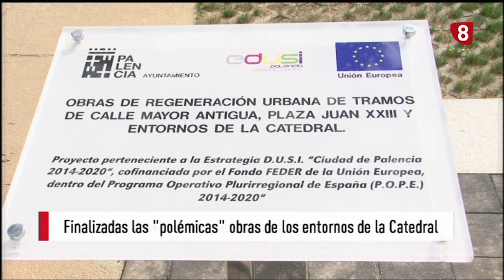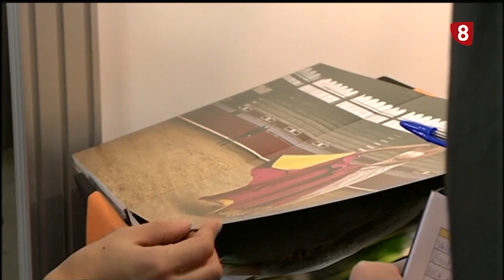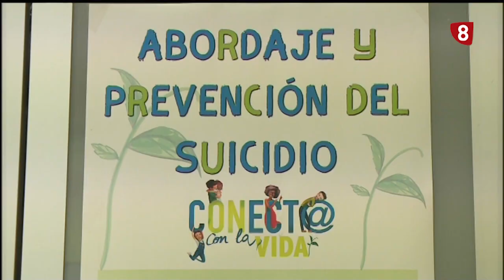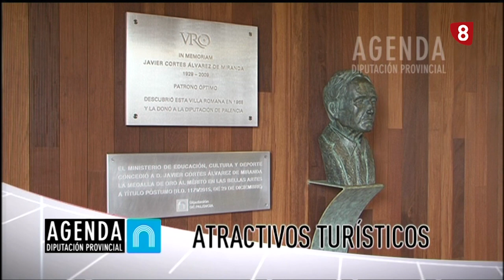Noticias 20:00h (23 julio de 2021) La 8 Palencia CyLTV